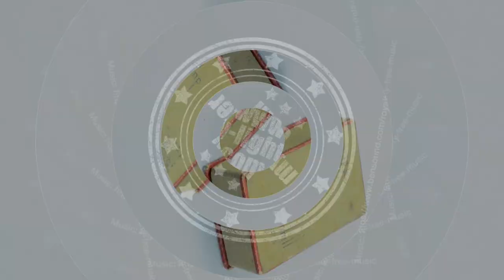Dunhill Salaam Lighter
Dunhill Salaam - England 1946